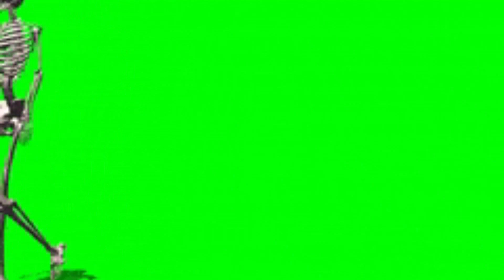skeleton walking,running,collapsing & falling free green